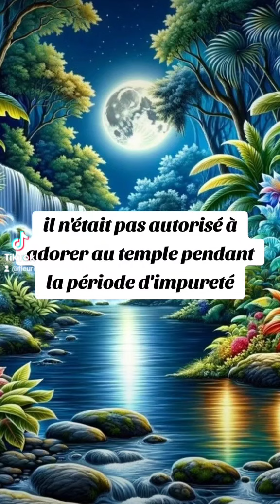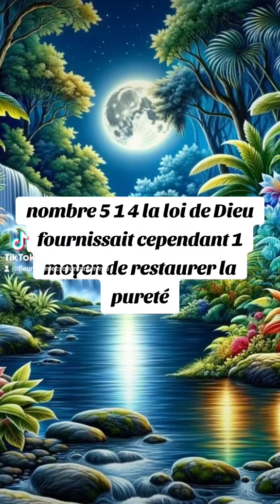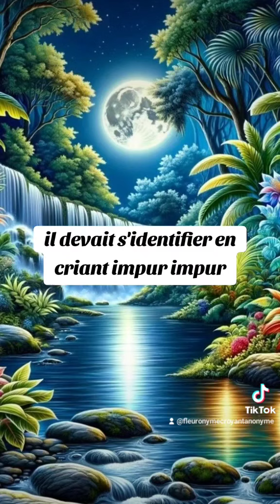🎁 Aujourd'hui au fil des jours je rend Gloire à Dieu en Parole & prière: 5 octobre 2024